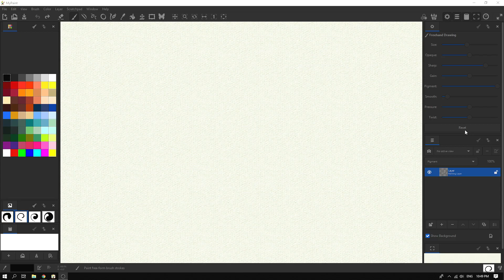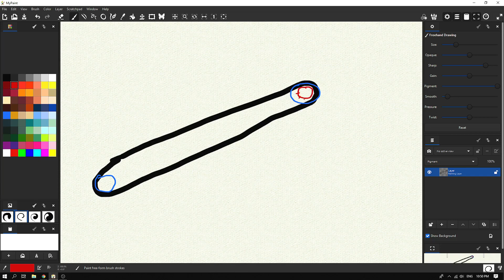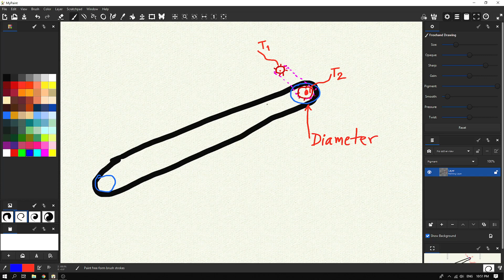การคำนวณความเร็วสายพานลำเลียง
สมาชิกระดับ 1 สามารถดูวีดีโอพิเศษสำหรับสมาชิกของช่องได้
สมาชิกระดับ 2 สามารถดูวีดีโอพิเศษและสามารถขอลิงค์เพื่อดาวน์โหลดชิ้นส่วนมาตรฐานต่างๆได้
สมาชิกระดับ Personal Helpdesk สามารถปรึกษาเกี่ยวกับการออกแบบ / เขียนแบบ / ผลิตชิ้นงานได้

Level 1 members can watch special videos for channel members.
Level 2 members can watch special videos and can request a link to download standard parts.
Personal Helpdesk members can consult about designs/drawings / Fabrications.